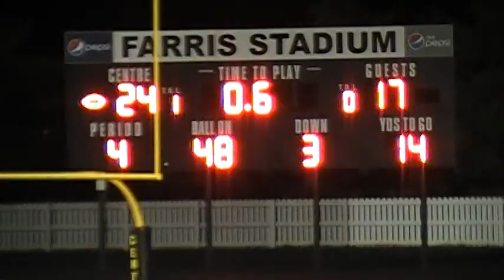Centre College v. Maryville College 2009 "Saturday Night's Alright for Fighting"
Centre College Football team beats Maryville College 24 to 17 under the lights.  Centre's second game of the season and first at home on its new artificial turf.  2-0. "Saturday Night's Alright for Fighting"